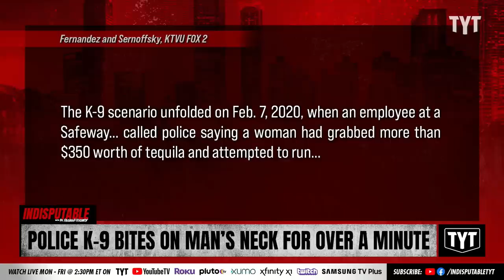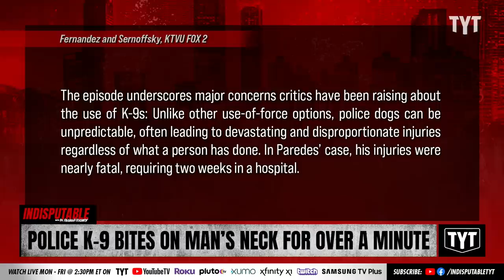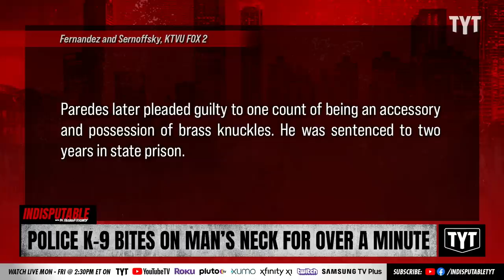Police K-9 Locks Onto Man's Throat For Over A Minute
A police K-9 locked onto Anthony Paredes' throat for over a minute, maiming him for life. He was suspected of only helping his girlfriend steal tequila. Dr. Rashad Richey and Ben Carollo discuss on Indisputable.

220727__ID09PoliceK9